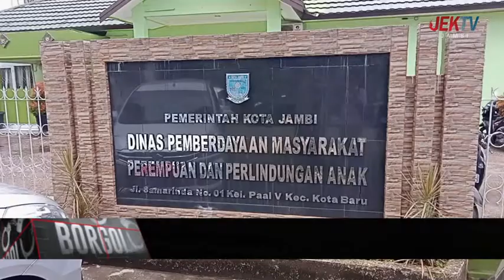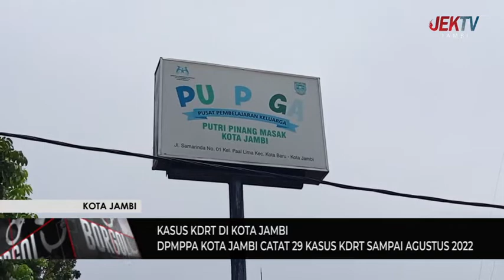DPMPPA KOTA JAMBI CATAT 29 KASUS KDRT SAMPAI AGUSTUS 2022